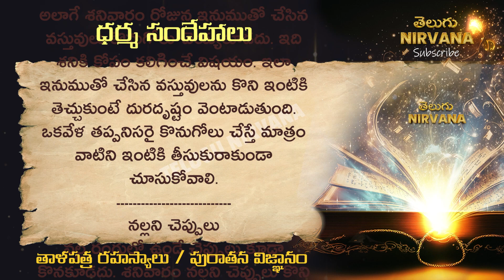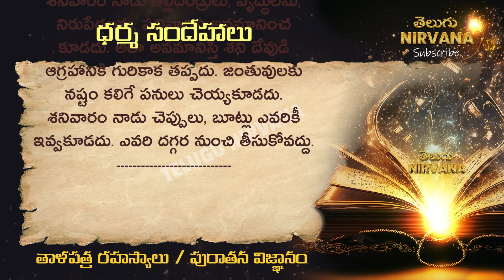శనివారం రోజుఈ 18 తప్పులు చేయకూడదు | తాళపత్రసత్యాలు | జీవితసత్యాలు | ధర్మసందేహాలు | Telugu Quotes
Looking for inspiration, motivation, and knowledge? Look no further than our channel! We bring you a wide variety of content, including life quotes, motivational quotes, inspirational quotes, and love quotes in Telugu language. We also share Telugu matalu (proverbs) that offer wisdom and guidance for living your best life.

Thalapatra Nidhi, which means "Wealth of Palm Leaves," is a collection of ancient manuscripts written on palm leaves in Telugu. These manuscripts contain valuable information about a wide range of topics, from astrology and medicine to philosophy and spirituality. Thalapatra Nidhi is a treasure trove of knowledge, and many of the quotes found within it are timeless and inspiring. Thalapatra Nidhi quotes in Telugu are especially popular among those who seek wisdom and guidance in their lives. These quotes offer insights into life, love, and the human condition, and they continue to inspire people of all ages and backgrounds to this day. Whether you are looking for inspiration or guidance, Thalapatra Nidhi quotes in Telugu have something to offer everyone.

Our channel is all about helping you achieve success and personal growth. We share quotes about life, Telugu facts, and unknown facts that will broaden your knowledge and perspective. We also offer success quotes and quotes about life-changing experiences that will inspire you to strive for more.

If you're looking for relationship advice, we've got you covered. Our channel shares relationship quotes, Telugu devotional content, Telugu sukthulu, and dharma sandehalu to help you build strong relationships and deepen your spiritual practice.

We also offer Telugu motivational videos and knowledge-based content to help you expand your mind and achieve your goals. Whether you're looking for tips on money earning or real-life quotes to help you stay grounded, our channel has something for everyone.

And for those looking for a challenge, we've got interesting gk questions in Telugu and Chanakya niti quotes and motivational quotes in Telugu that will challenge you to think deeply about life and success. Plus, we share temple quotes in Telugu to help you connect with your spiritual side.